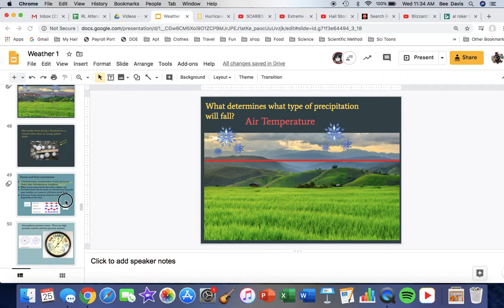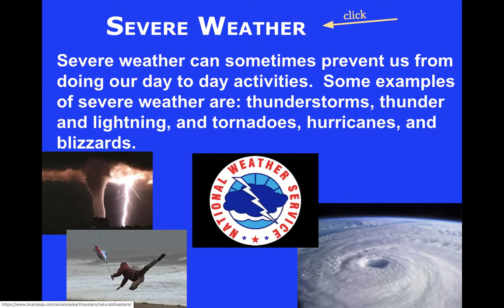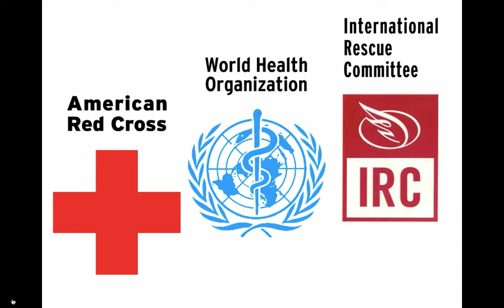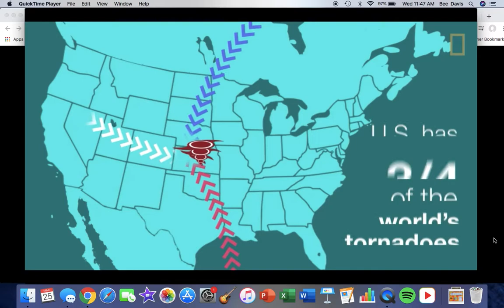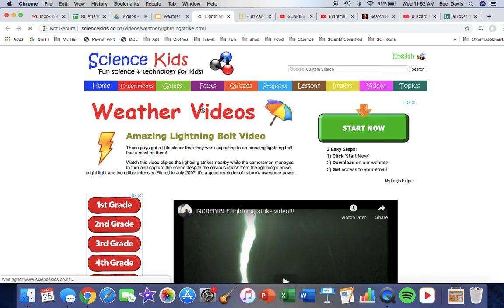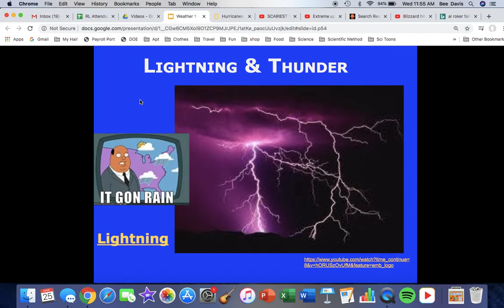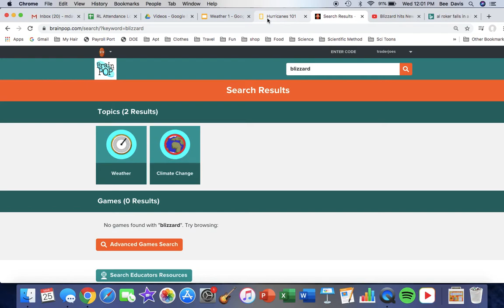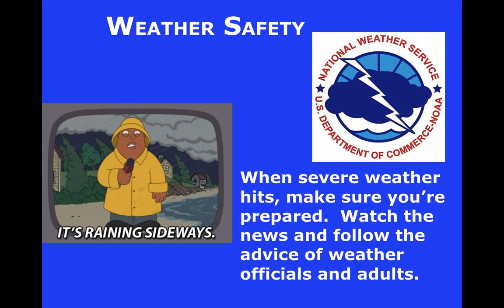Lesson 3 Severe Weather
Middle school science
I did not create any of the pictures or clips used in this video.  I retrieved them all from public sites.